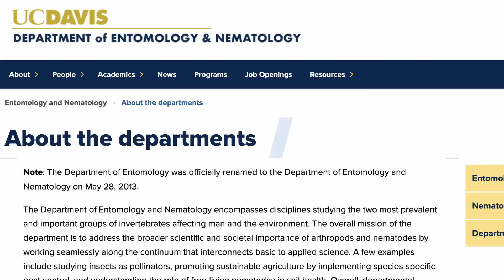Honey bees defeat Varroa mites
Great product from bees
DESCRIPTION
In our search for the perfect honey bee, I am covering the main scientific discoveries about genetic traits already found related to varroa mite-resistant honey bees.  In this video, I talk about the first evidence found, in Apis cerana, that honey bees can handle Varroa mites themselves.
Can beekeepers and researchers use this interesting information from the Asian honey bees to help the European honey bees?
Is this the oldest way to help honey bees to fight varroa mites?

Other videos you might enjoy:
Reach out on social media.